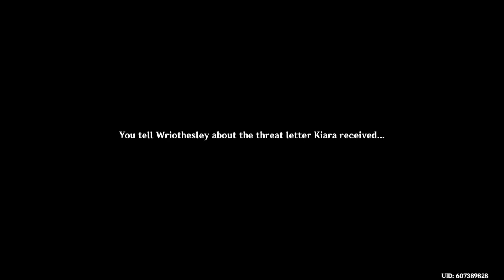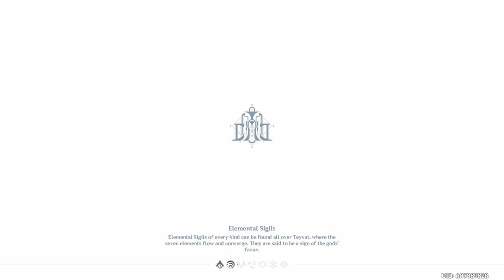Cry No More, Hydro Dragon.... | Neuvillette Story Quest | Act 1 | Part 2 | Genshin Impact